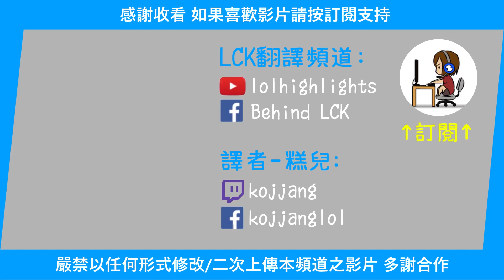DRX練習室日常! 被Chovy霸凌的Deft哥…! (中文字幕)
DRX Deft 實況翻譯 (5 Apr 2020)